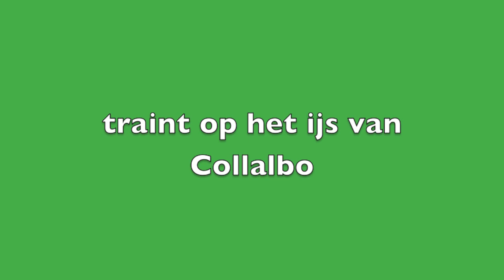Team Activia: Reflections On The Ice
De schaatssters van Team Activia bereiden zich momenteel in het Italiaanse bergdorp Collalbo voor op het komende Olympisch Kwalificatietoernooi. In deze video krijg je een goede indruk van hun trainingen op het ijs.